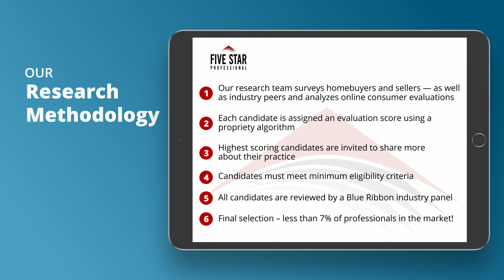2020 Chicago Five Star Real Estate Agent Andrew Northrup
Andrew Northrup wins the 2020 Five Star Real Estate Agent Award! Five Star Real Estate Agents represent those who are outstanding in their field. Winning agents are selected as a result of a rigorous and objective research process. For any market, each year’s field of winners represents no more than 7% of agents within the market.